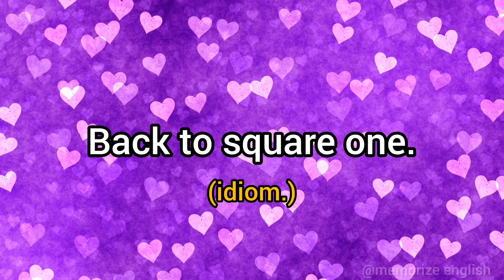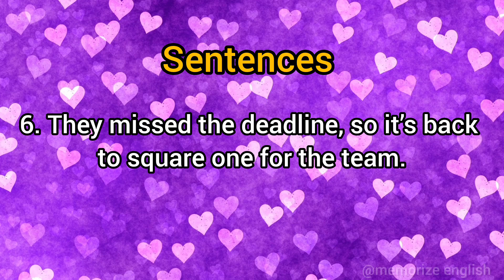Back to square one (idiom.) Learn English idioms | English vocabulary.